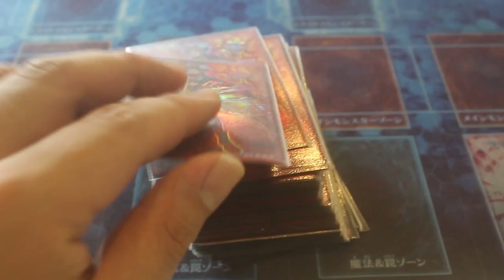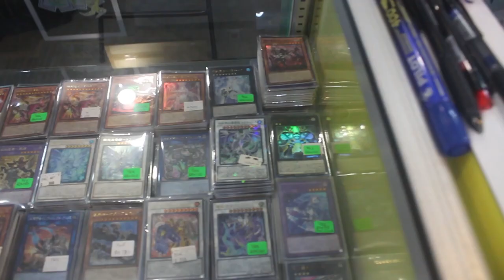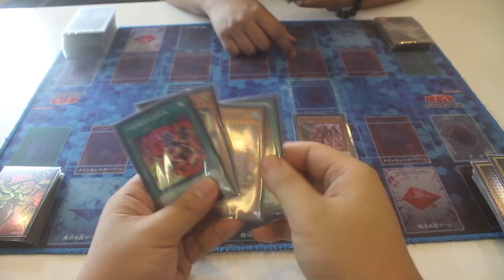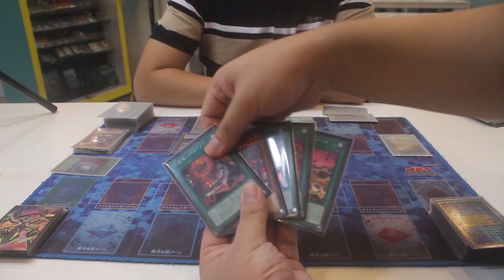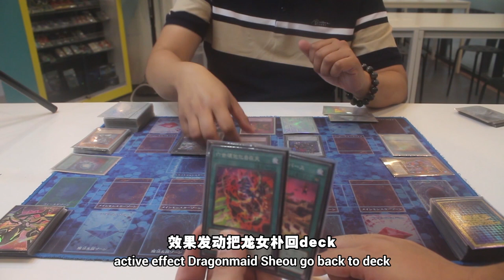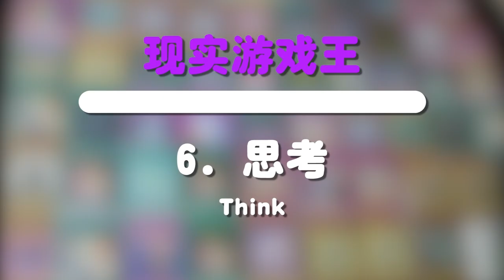YGOPRO vs 现实游戏王 无业配版本